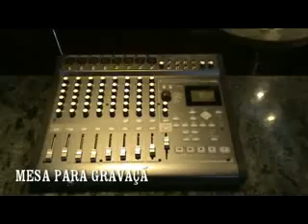TV SHOW FAZ O SEU EVENTO VIRAR UM GRANDE SUCESSO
TV SHOW É UMA EMPRESA QUE TEM TODO O SUPORTE PRA DESENVOLVER O SEU EVENTO COM QUALIDADE E MUITO PROFISSIONALISMO , TRAZENDO ATÉ VOCE TODOS OS RECURSOS PRA QUE SEU PROJETO SEJA UM SUCESSO.